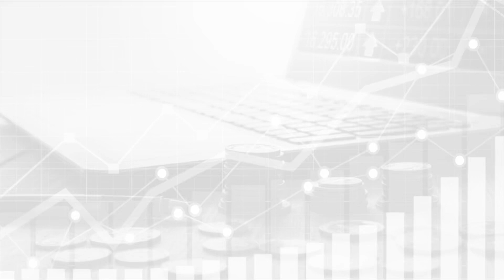ماذا تعرف عن الشموع اليابانيه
شرح أعدادات الروبوت:

📌 **فارق سعر الدخول (EntryPrice_Difference):**
يُعتبر هذا الخيار من أبرز الوظائف المتاحة للمستخدم، حيث يُمكِّنه من تحديد المسافة المالية بين الصفقات المفتوحة. 📈 على سبيل المثال، في حال تحديد المسافة بقيمة 1 دولار، سيتم تنفيذ الصفقات على الأسعار التالية: 1990، 1991، 1992. وهنا يجدر الإشارة إلى أن الروبوت لن يتمكن من فتح أي صفقة جديدة في حال كانت المسافة بين الصفقات أقل من دولار واحد. 💵 قد تكون المسافة بين الصفقة والأخرى، مثلا، 3 دولارات في حال تحققت شروط الدخول وتحرك الذهب بمقدار ثلاثة دولارات خلال دقيقة واحدة. ⏱️

📌 **الحد الأقصى للصفقات المفتوحة (MaxOpenPositions):**
تأتي هذه الوظيفة لتقدم للمستخدم القدرة على التحكم في عدد الصفقات التي يُمكن للروبوت فتحها في نفس الوقت. 🤖 فإذا تم تحديد العدد بـ 30 صفقة، ستكون النتيجة هي 30 صفقة مفتوحة في نفس الوقت. وهنا الجدير بالذكر أنه لن يتم فتح أي صفقة جديدة حتى يتم إغلاق إحدى الصفقات المفتوحة بنجاح. 🚫💹

🎯 هدف الربح بالنقاط (ProfiteTarget_Pips):
تُمكِّن هذه الوظيفة الروبوت من تحديد هدف الربح بعدد معين من النقاط. 🔢 يُمكن للمستخدم، بسهولة، تحديد متى يتم أخذ الربح، سواء كان ذلك عند 300 نقطة أو 1000 نقطة بالنسبة لكل صفقة.

📉 سعر بدء التداول (StartTrading_Price):
من خلال هذا الخيار، يُمكِّن المستخدم الروبوت من تحديد السعر الذي يبدأ عنده في فتح صفقات الشراء أو البيع.

⛔ سعر إيقاف التداول (StopTrading_Price):
تُمكِّن هذه الوظيفة المستخدم من تحديد السعر الذي عنده يتم إغلاق جميع الصفقات المفتوحة ومنع الروبوت من فتح أي صفقة جديدة.

💰 حجم الرافعة المالية (mmLots):
تتيح هذه الخاصية للمستخدم تحديد حجم الرافعة المالية التي سيتم استخدامها في الصفقات، مما يُمكِّن من زيادة الربح أو الخسارة بناءً على حجم الرافعة.